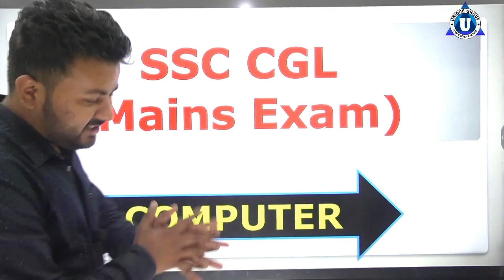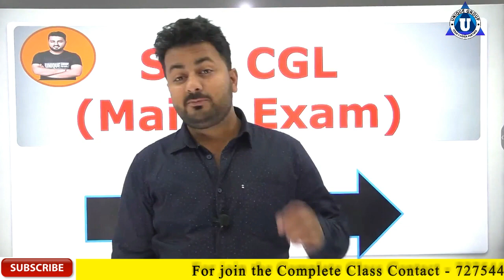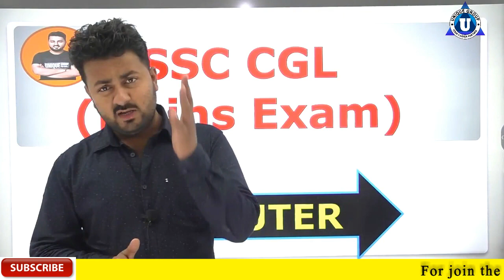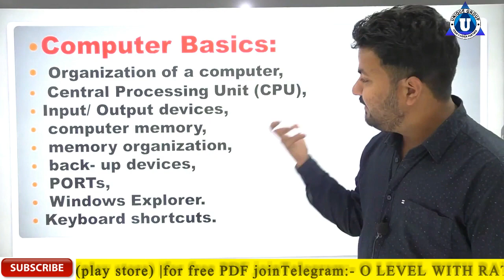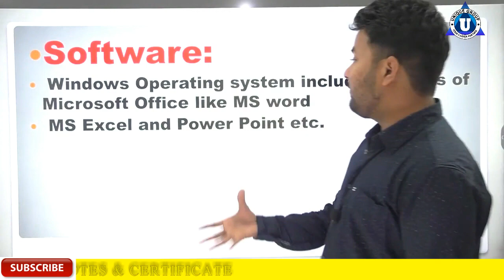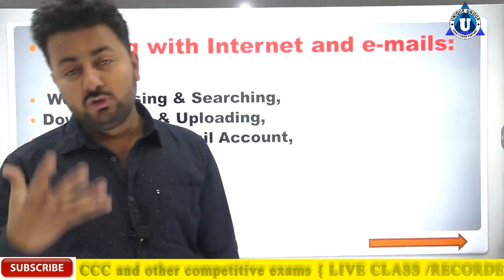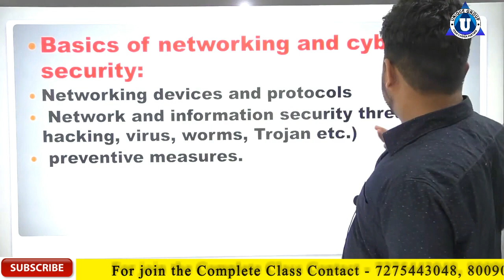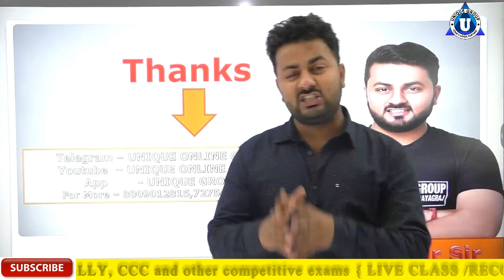Computer Classes for SSC CGL & SSC CHSL 2022 Tier-2| Delhi Police Constable | project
ssc computer class,
ssc imd computer science classes,
ssc cgl computer class,
computer class for ssc cgl 2022,
ssc delhi police head constable ministerial computer classes,
ssc delhi police computer classes,
ssc delhi police head constable computer classes,
ssc scientific assistant computer science classes,
computer class for ssc cgl 2022 by preeti mam,
ssc delhi police head constable ministerial computer class,
ssc dp hc computer class,
ssc delhi police ka computer class,
ssc delhi police head constable computer marathon class,
ssc delhi police head constable ministerial computer marathon class,
ssc delhi police ke liye computer class,
computer class for ssc chsl,
computer class for ssc imd,
computer class for ssc chsl 2022,
computer class for ssc cgl 2022 in hindi,
computer class for ssc cgl mains 2022,
hssc computer class,
hssc computer class by preeti mam,
computer science class for ssc imd,
hssc cet computer class,
hssc computer marathon class,
ssb hcm computer marathon class,
ssc head constable computer marathon class,
ssc imd computer class,
ssc imd computer science class,
ssc imd computer science marathon class,
ssc cgl ka comput
computer science class 12 isc,
class 11th isc computer science,
ssc cgl computer class textbook,
usc computer science,
usc computer engineering,
usc computer science masters,
ssc computer,
computer class part 1,
ssc cgl computer class 1,
computer class 12 chapter 1 isc,
ssc cgl tier 2 computer class,
ssc cgl tier 2 computer classes,
computer class 11 chapter 2 isc,
3 computer,
first computer class,
4 class computer,
computer lesson for grade 4,
ssc computer question,
computer class high level,
computer important work,
7 class computer,
7 class computer chapter 1,
grade 7 computer lessons,
7 class computer book,
8 class computer,
8 class computer chapter 1,
computer lessons for grade 8